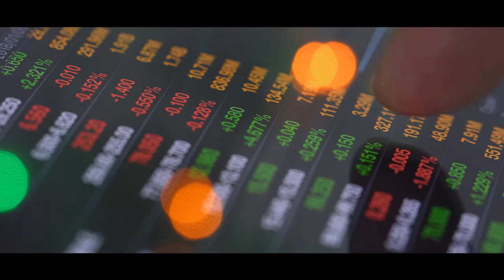IDD23 | Investment Promo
Client: Innovation Driven Desalination
Style: Media Production
Country: Saudi Arabia
Agency: abaad
Project: A promo video discussing the importance of investment of technologies and resources in water desalination. A part of a series of promo videos created specifically to promote the conference and increase awareness about its topics in its 2nd edition in Saudi Arabia.